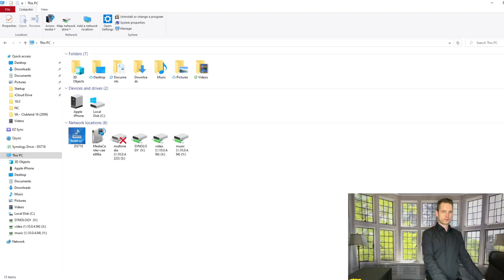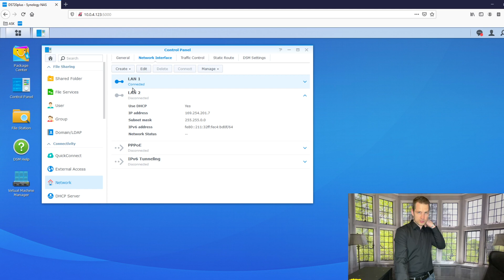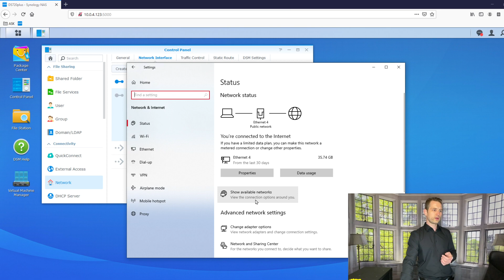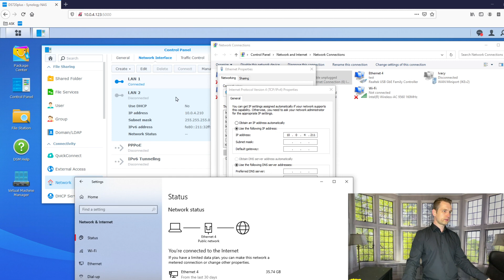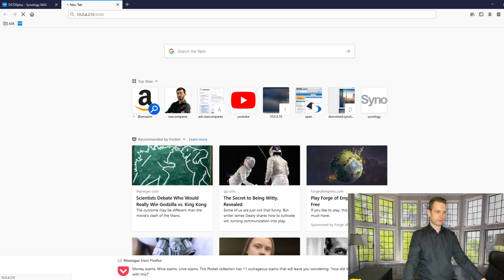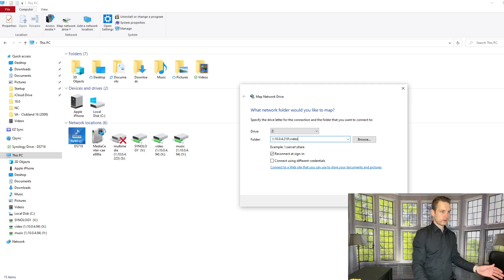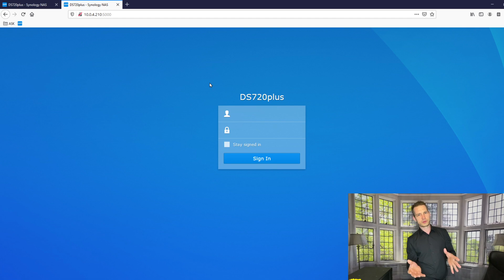How to connect Synology NAS directly to a PC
1.While still connected to your existing network, log into your Synology DSM
2. Set a manual IP for your Synology LAN card
3. Enable SMB/AFS
4. Set a manual IP on a PC
5. Connect your Synology to your PC/MAC directly with a LAN cable
6. Map a network drive on your computer for easier access

Why would you want to connect directly?
• Transfer 10TB+ backups without clogging your network
• Set up a private sync connection just for one PC
• Avoid network congestion or shared traffic
• Use experimental USB-to-LAN adapters (e.g., 5GbE over USB)
• Keep one LAN port for your home network, and one for direct PC access

🕒 Chapter Timestamps (mm:ss)

00:00 Why Connect Synology NAS Direct to PC?
00:20 Link Aggregation vs Direct Connection
00:38 Use Case: Private Backup or Temporary Sync
01:12 USB-to-LAN Adapters on Synology (Experimental)
01:32 Step 1: Set Manual IP on Synology NAS
02:12 Step 2: Choose LAN Port for PC Connection
02:37 Step 3: Set Matching Subnet & IP
03:10 Step 4: Configure IP Settings on Windows
04:07 Step 5: Final Check & Cable Connection
04:58 Step 6: Access Synology via Browser
05:23 Step 7: Verify Dual LAN Visibility
05:44 Step 8: Map Network Drive in Windows
06:10 Step 9: Login and Save Credentials
06:32 Final: Browse NAS like Local Drive
06:50 Bonus: DSM Access from Direct IP
07:04 Contact Info for NAS Help & More